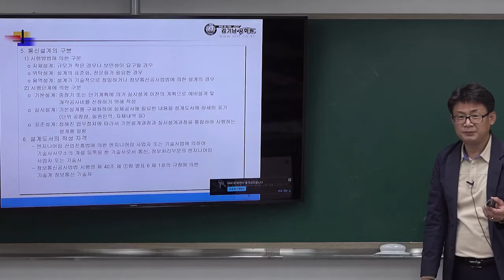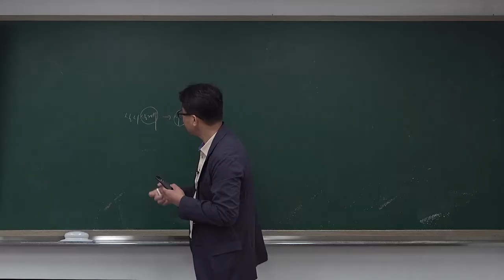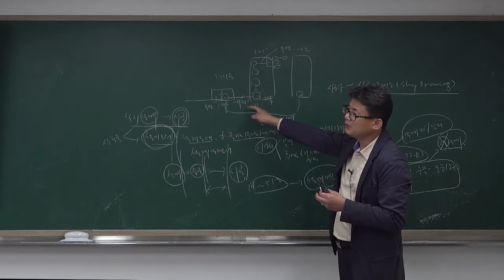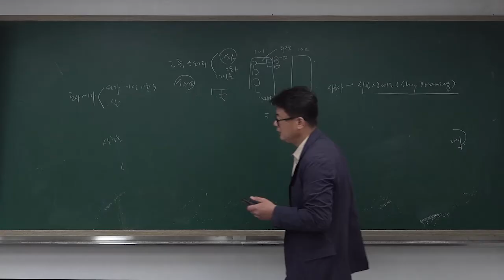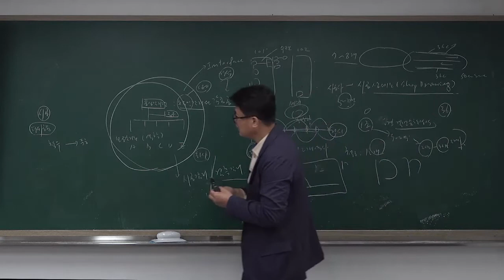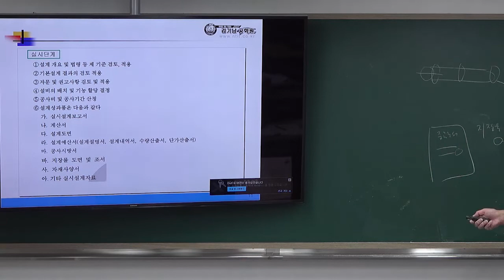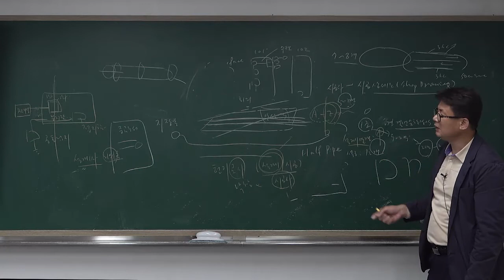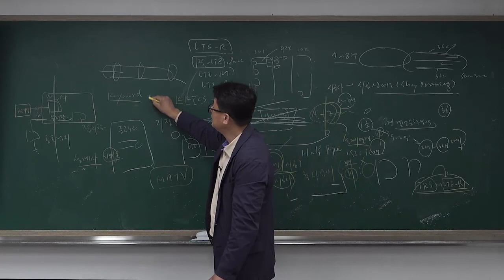정보통신기술사 연구반 설계, 감리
2회연속 100% 합격자 배출!!!